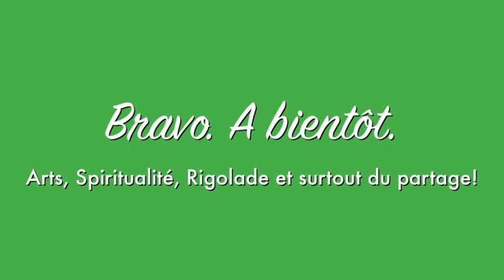🌼 Méditation🐦 Clémentine De Carvalho🐦 07 février 2021 🌼